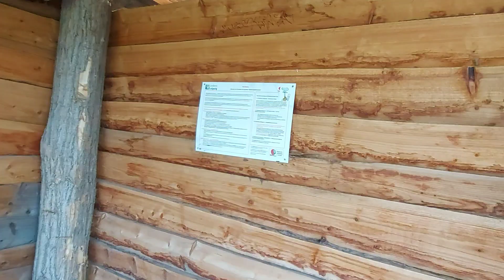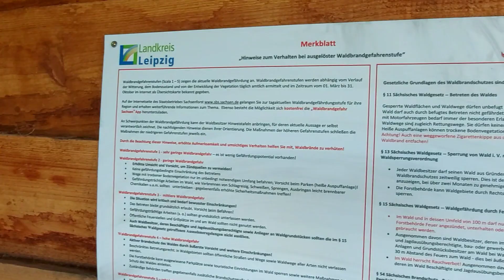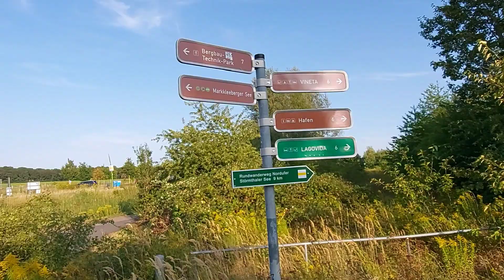STÖRMTHALER SEE 2O24/GROßPÖSNA BEI LEIPZIG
Am Störmthaler See gibt es derzeit vier Badebereiche, die auf der Karte gekennzeichnet sind. Mit dem Auto fahren Sie am Besten direkt auf einen der ausgeschilderten Parkplätze auf der Magdeborner Halbinsel – dort haben Sie zwei Badestellen zur Auswahl. Für Radler bieten sich die Badestellen am Störmthaler Ufer und am Dreiskau-Muckerner Strand an. Bei allen Badebereichen handelt es sich um Naturbadestellen und die Nutzung erfolgt auf eigene Gefahr.